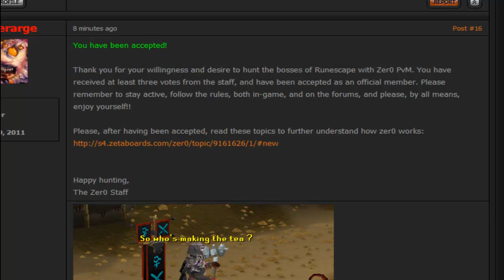Joining zer0 pvm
Just a fast little video, more pvm related stuff comming out soon :)